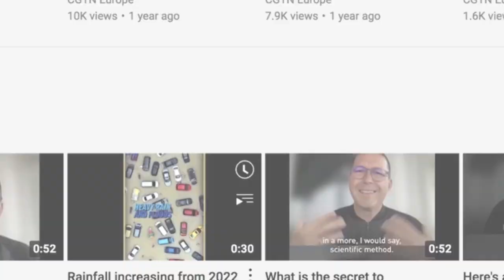Face to Face with Yannis Stournaras - The Agenda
Less than a decade ago, the Greek economy was very much the sick man of Europe. For 13 years Greece faced a debt crisis and financial stagnation. Three international bailouts - and a global pandemic – later, the economy is steadily growing. The cost of living still soars and unemployment remains high. But growth in Greece is outpacing most Eurozone countries. So what’s behind this revival? And what has Greece learned from the economic crisis? In this week’s episode Juliet Mann is in Athens to find out in an exclusive interview with the Governor of the Bank of Greece, Yannis Stournaras.